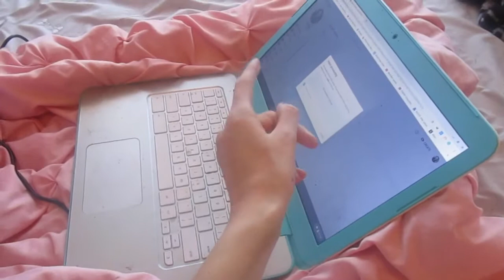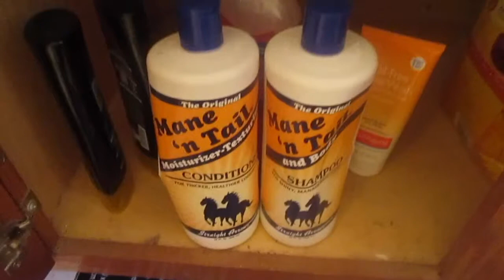FALL GRWM: makeup,hair and outfit